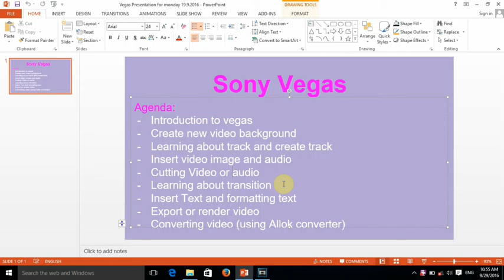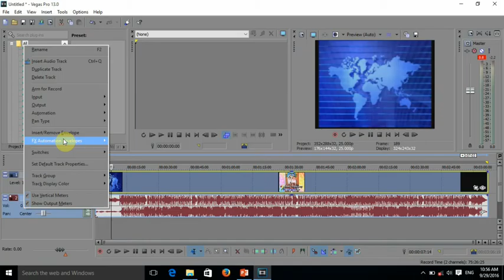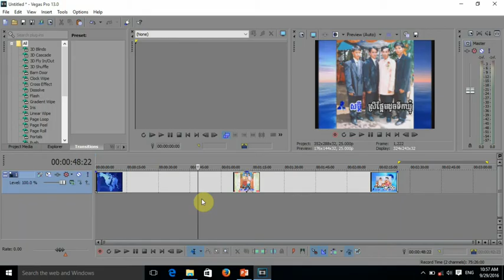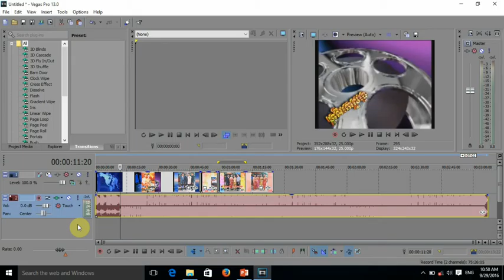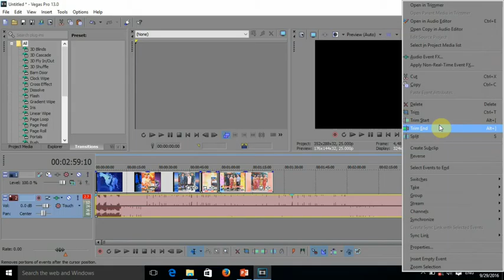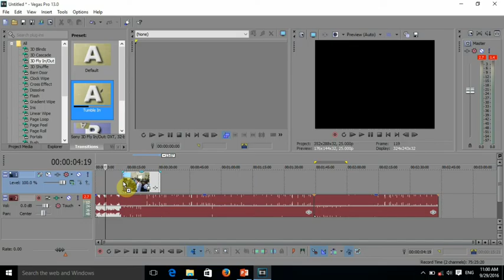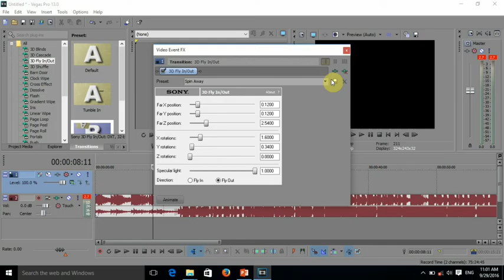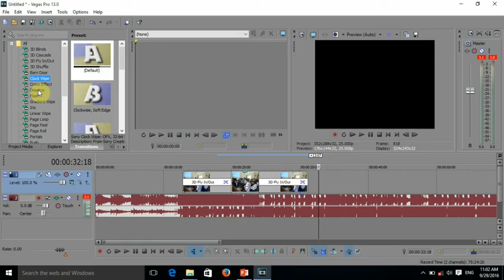Cuting video adio and using transition